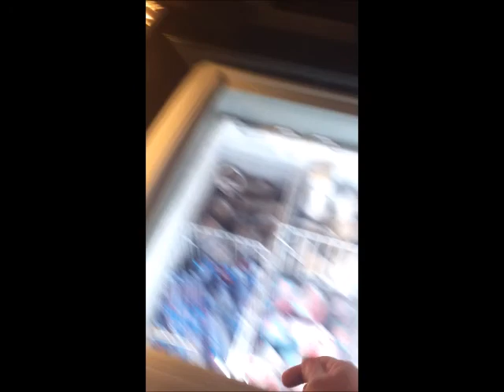Mussels & Calamari Marinara Honoring Wrestling's Enzo Amore-Roast Duck Grande-Tres Leches